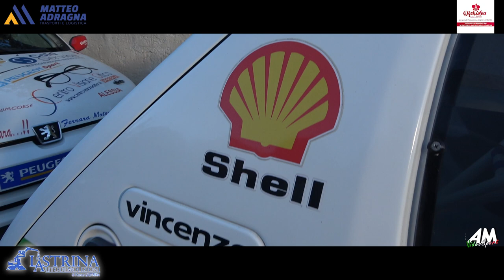Di Gregorio Salvatore PSG Slalom Monte Bonifato Alcamo 2024